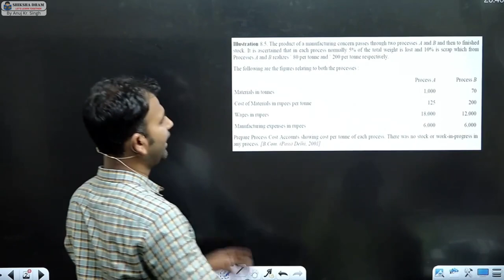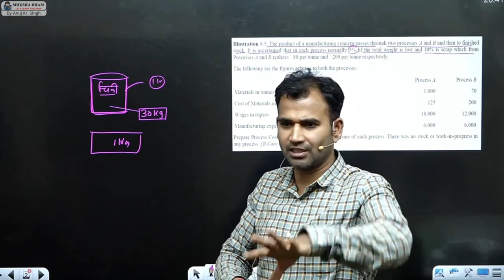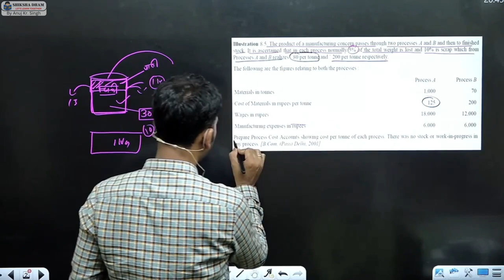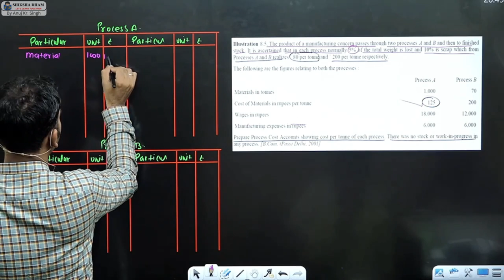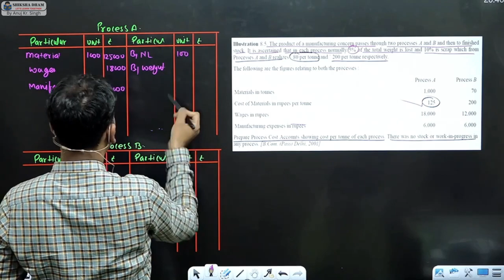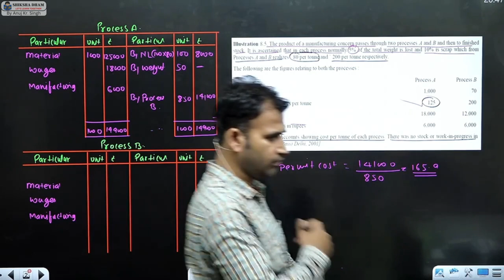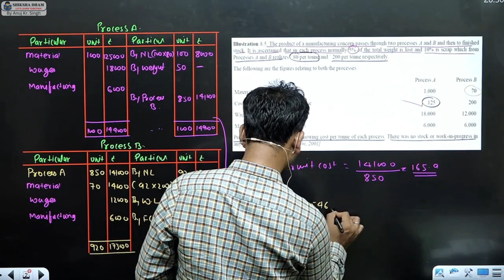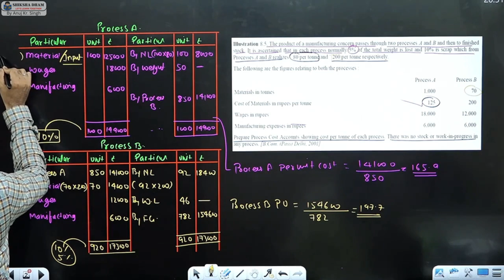cost account class for bcom / process a/c / part 3 / cost a/c for du / sol / b.com / by anuj sir